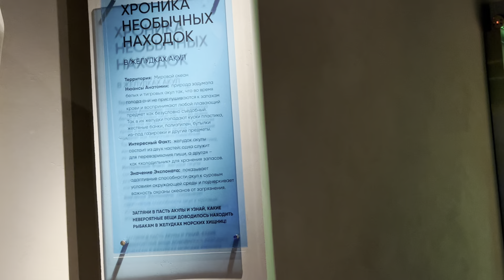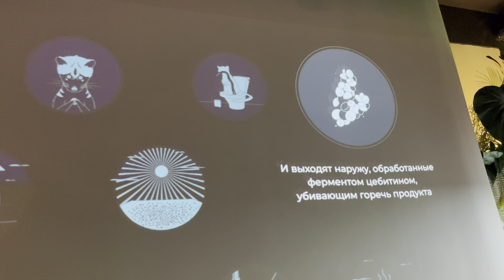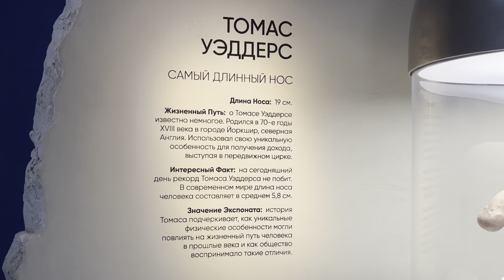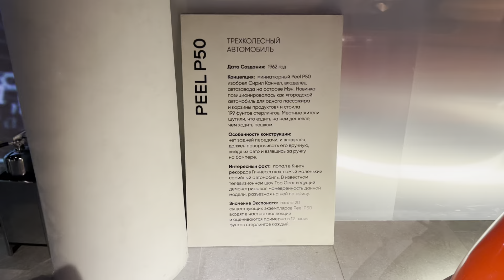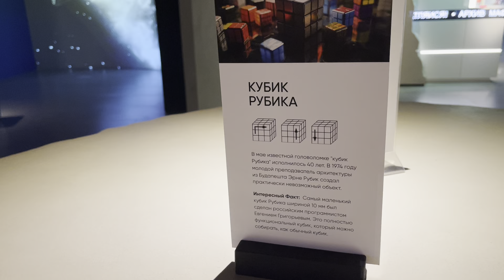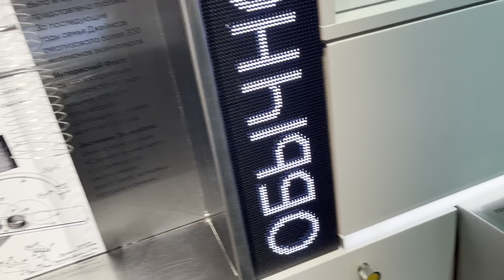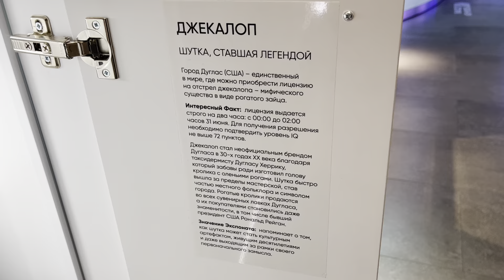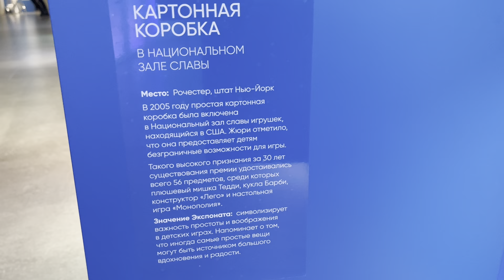Музей Арт и Факты